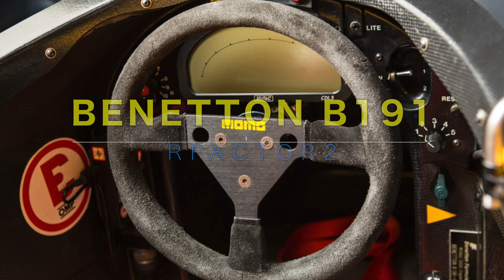rFactor Circuit Gilles Villeneuve Benetton B-191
Circuit Gilles Villeneuve　Benetton B-191